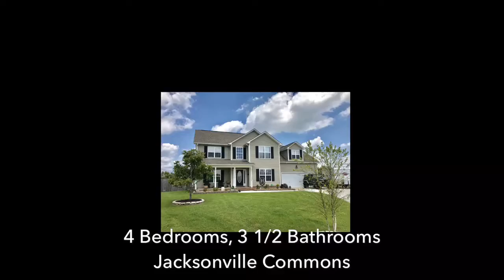4 Bedrooms 3 1/2 Bathrooms Jacksonville Commons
Beautiful home located in Northside Commons. 4 bedrooms, 3 1/2 bathrooms. As you enter the home, you are greeted by a gorgeous custom wood staircase, and an open family room with decorative pillars. Engineered hardwood and ceramic tile downstairs, and beautiful oak hardwood floors upstairs. Gourmet kitchen includes stainless steel refrigerator & dishwasher (installed 2016), and an eat in nook with a bay window looking out to the attractively manicured back yard.  The huge 4th bedroom over the garage has carpet, and its own full bathroom. This home has been meticulously maintained and covered under a home warranty since purchased, and will transfer. Also included is a 55' TV with surround sound in the living room. Driveway extension completed in April 2017, plenty of room for your boat or RV.  Located in the Commons which offers tennis courts, baseball and soccer fields, 3 mile running/biking loop, nature trail, skateboard park, 2 parks, recreation center and all schools central to the loop. All with no HOA! MLS # 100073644